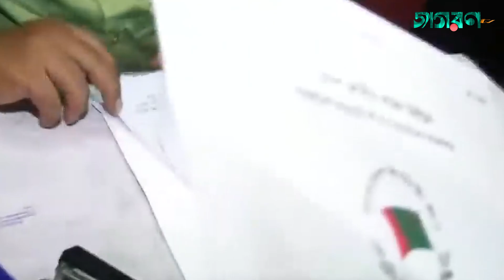রিটার্নিং কর্মকর্তা চায় হিসাব, গুণে শেষ করতে পারবে তো সাকিবের টাকার পরিমাণ | Shakib Al Hasan